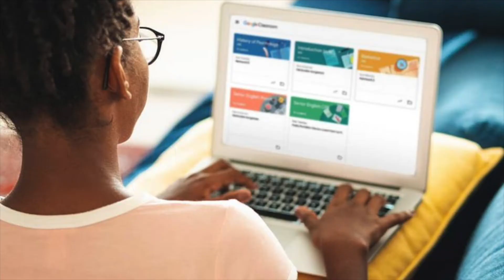AMS News 5 27 22